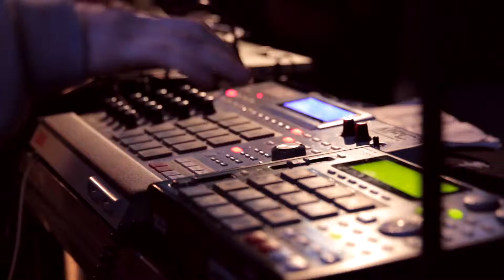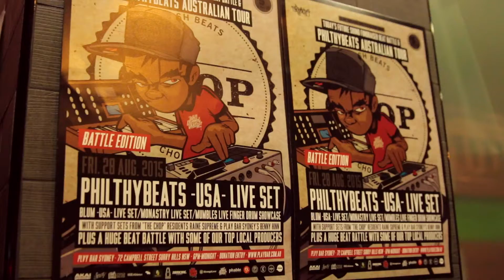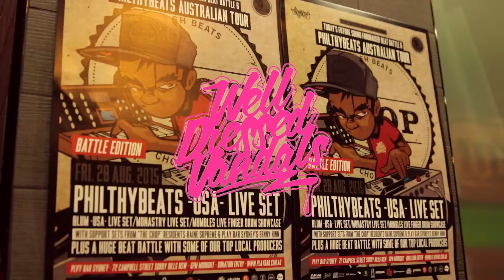The Chop x Today's Future Sound Beat Battle Fundraiser Recap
Video by: Heavy Hands
Track by: AKAMARS "People Get Up"
Bedrocker Productions,Today's Future Sound & Play Bar Present THE CHOP X Today's Future Sound BEAT BATTLE FUNDRAISER & PHILTHYBEATS LIVE for the Sydney length of his Australian Tour.
Renowned Hip Hop producer and head butcher PhillipDrummond Philthybeats was here all the way from Oakland/San Fran USA for his national Aus Tour and Beat Battle Fundraiser for his charity Today's Future Sound which just hit Australian shores.
Joining him on the night was The Chop Family members MONASTRY (Live), MUMBLES (Live Finger Drumming Showcase, Dj's RAINE SUPREME & BENNY HINN.
Defiantly was not a night to miss out on!!!
***BEAT BATTLE***
Some of Sydney's most talented local Beat-Makers/Producers were battling it out for some major prizes from The Chop & Today's Future Sounds sponsors such as AKAI PRO, SAILOR JERRY, ABLETON, WELL DRESSED VANDALS, PHABLE, OZHIPHOPSHOP, FRUITY LOOPS, MI CASA STUDIO, CROWN ST CROWN COLLECTIVE, HARDCORE CLASSIC RADIO, THE CHOP AND TODAYS FUTURE SOUNDS.
Shout out to all the contestants 26TH LETTER our winner, AKAMARS our runner up, WAZA, PROLIFIK THE GIFTED, SCOTTY B, MUMBLES, CARATGOLD, JK WEEKS, BLKV you'll brought the good to the table.
***THE CHOP***
The Chop is a night being held at Play bar in Sydney’s design, music and fashion hub of Surry Hills on a monthly basis. The Chop is an evening dedicated to showcasing the talents of up and coming, as well as already established beat makers/producers. The call has been sent out to all bedroom bangers, mpc masters, beat junkies and production prodigies to bring their finest cuts of A grade beat and they have answered with cleavers in tow.
All performances will be live and butchered to order for your audio taste buds.
Along with show casing these talented artists, The Chop will be supported by some of Sydney’s finest DJ’s. They will spinning the most mouth watering assortment of funk, soul, boogie and hip hop to accompany these talented purveyors of cold cuts and dope beats.
Play bar is an underground urban speak easy in Surry Hills frequented by everyone from corporate city slickers looking for a street style getaway to the cool kids of inner Sydney, which makes it the perfect venue for The Chop.
This is a free event designed to promote the little known beat scene in Sydney and it is well worth stepping into this musical meat market to see the range of produce.
Falling off the bone this every last Sat of the month.
***TODAY'S FUTURE SOUND
Currently, we offer free training in the San Francisco Bay Area that covers progressive techniques employed in Hip/Hop and Electronic music production and DJ'ing.
Co-founder and director, Dr. Elliot Gann, a professional psychologist/producer, has been teaching in San Francisco Bay Area schools and community settings for nearly a decade. He has also conducted empirical dissertation research on Therapeutic Hip Hop activity groups, involving both rapping and beatmaking, which demonstrated the significant positive effects of such interventions. Building off of both his research findings and experience, Dr. Gann is now leading TFS to continue such work and further advocate for its use, including expanded wellness/mental health, educational, economic and social justice applications.
Our focus is on underserved communities particularly in Oakland, where we are based. We do workshops and ongoing classes in both community settings (community and youth centers like Youth Uprising) and in Oakland/Berkeley Unified School Districts at schools such as King, Edna Brewer, West Oakland Middle, Jefferson and Hoover Elementary among other places. This includes current collaborative work being done with Science, Math, Computer and Technology teachers at West Oakland Middle School to find innovative ways of delivering STEM (Science, Technology, Engineering and Math) curriculum.